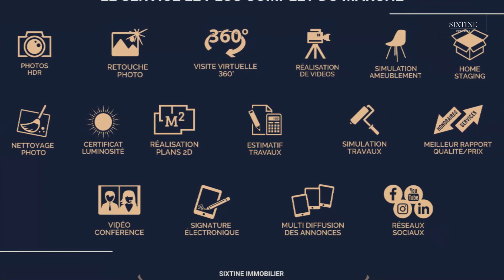EXCLUSIVITE A ST GEORGES D'ESPERANCHE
Exclusivité
🎯Saint Georges d’Esperanche
🏡 6 pièces
🌳2323m2 de terrain
📏 130m2 habitable